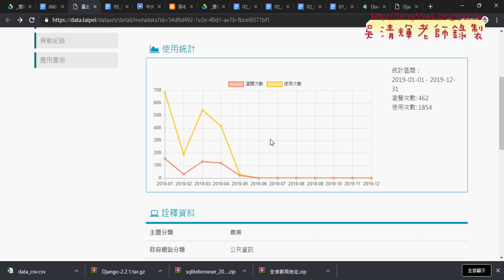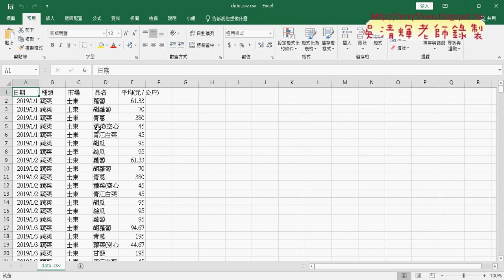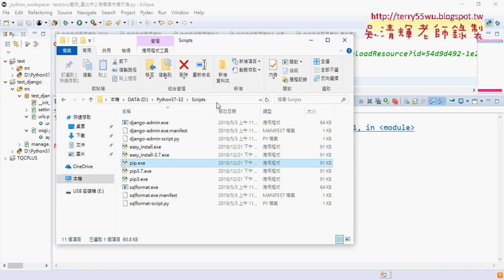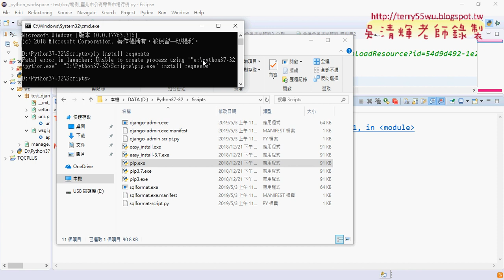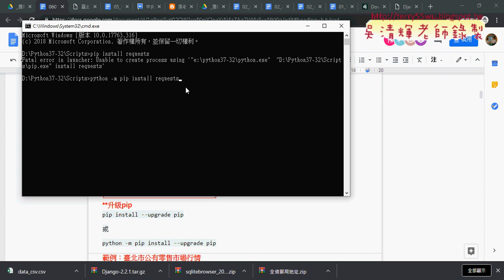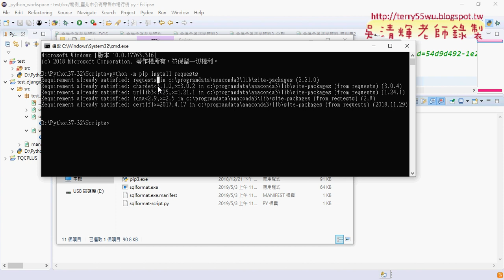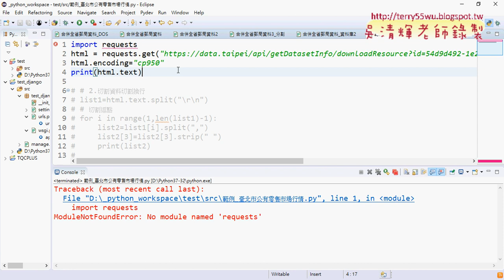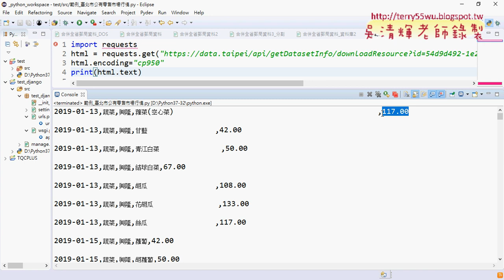05 安裝requests與下載資料